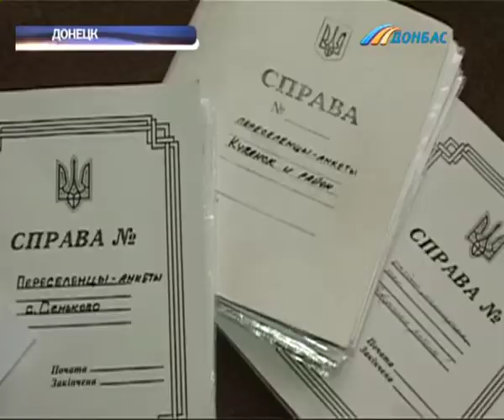В Донецке остаются тысячи людей с ограниченными физическими возможностями